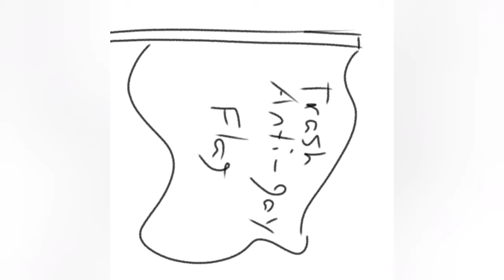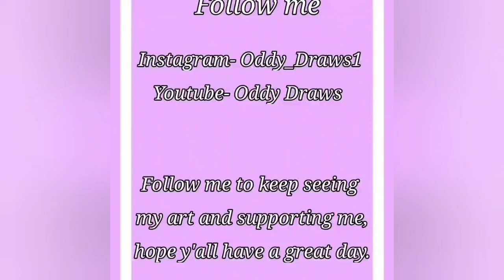some sketches of gay pride thing for some reason(ignore this video)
ignore this video and wait til next week please